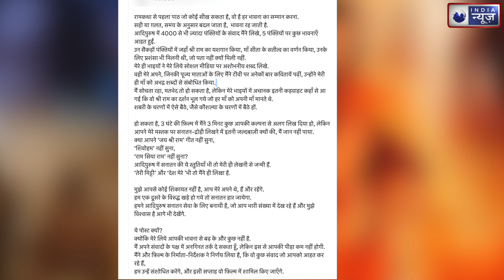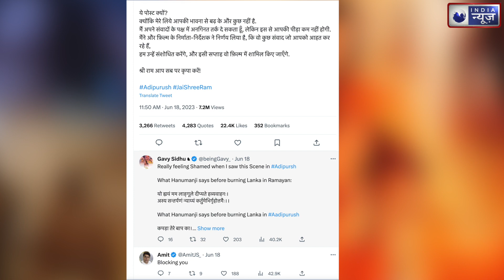Adipurush Controversy Live : Adipurush dialogues में बदलाव सिर्फ छलावा, झूठी दास्तान फर्जी दिखावा!